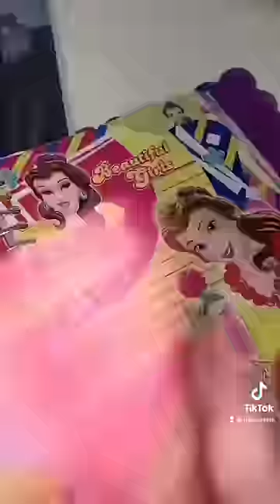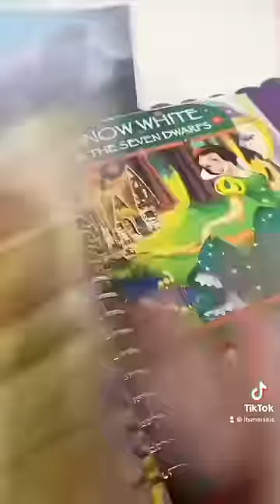KOLEKSI MASA KECILKU! 😂❤️ DLU MAH GAADA GADGETT WKWKWK